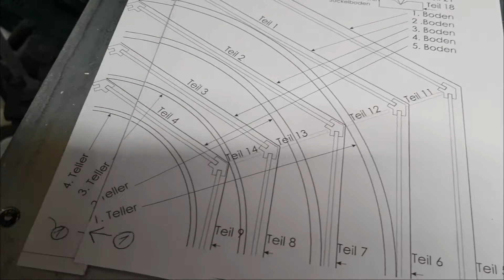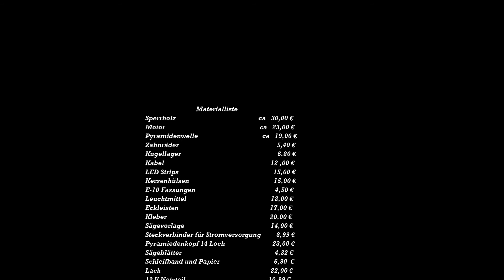Weihnachtspyramide und Osterdeko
Bastelarbeiten aus meinem Hobbykeller
Entstehung von Osterdekoration und einer Große Waldpyramide aus Sperrholz